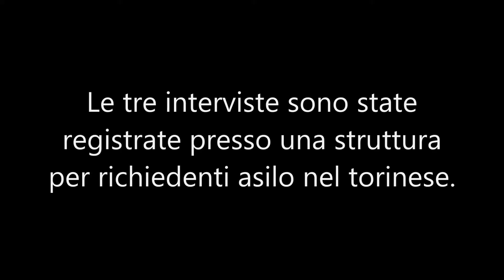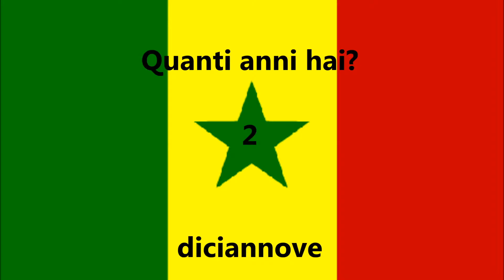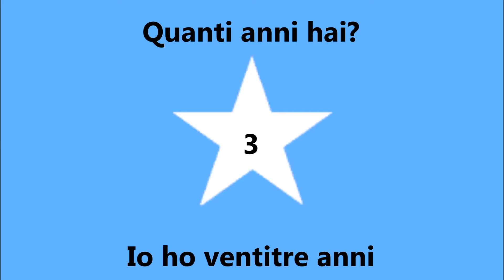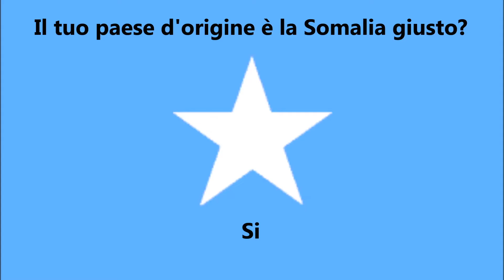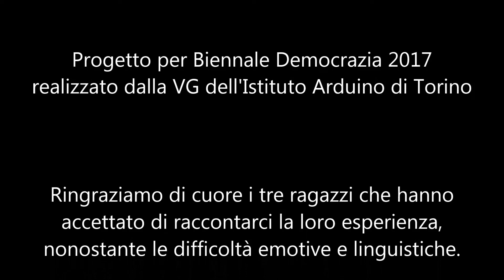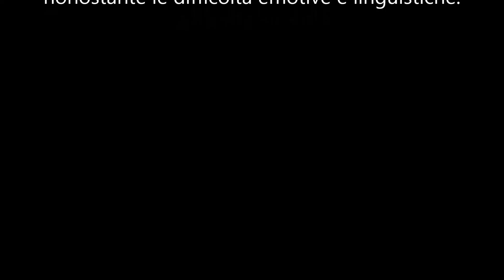Le scuole di Biennale Democrazia 2017 - "Arduino - V G"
Video realizzato dalla classe V G dell' I.I.S. "Vera e Libera Arduino" di Torino.